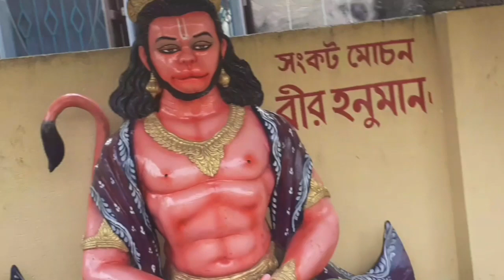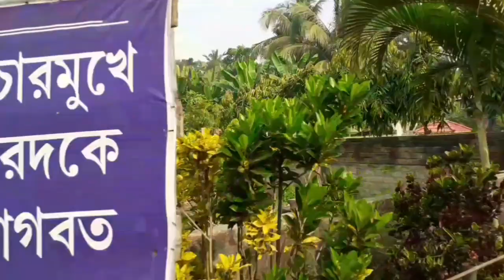নবদ্বীপ ভ্রমণে ৬০ ফুট উচ্চতার মহাপ্রভুর দর্শন স্থান || Nabadwip Dham Tour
Waiting subscribe 🙏🙏Please subscribe 🙏😊☺😘 Hello friends Welcome to my youtube channel Namita cooking &Vlog ai channel apnader janno kitchen tips,cleaning tips, Recipes tips, Cooking tips, Vlog tips, Hater kaj tips, Hand work tips, shelai tips related aaro balo balo video neya asbo please support me 🙏🙏❤💖 My youtube channel Fuchs 👇👇👇 Cleaning tips Kitchen tips Window grill cleaning tips Hand work Hand Making ✋ tips Cooking tips My YouTube Channel Name:Namita Cooking &Vlog namitacooking&vlog আপনাদের সবার আশীর্বাদ ভালোবাসা support আমার খুব দরকার Thanks friends